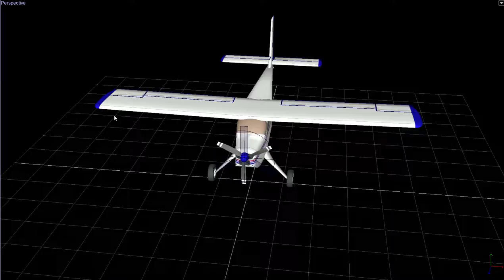Helio Courier STOL Tour in PhoenixRC Builder app